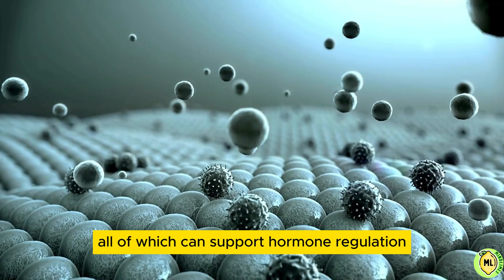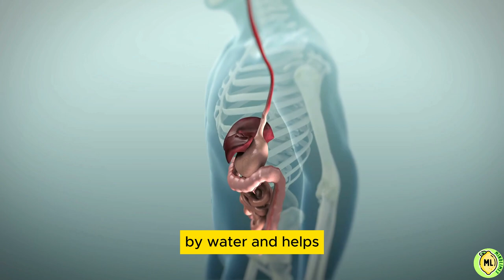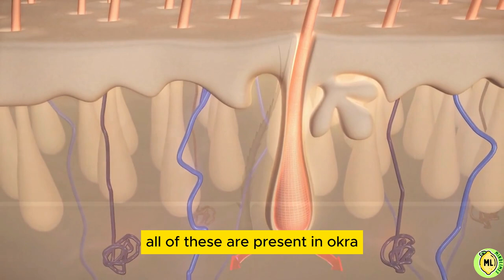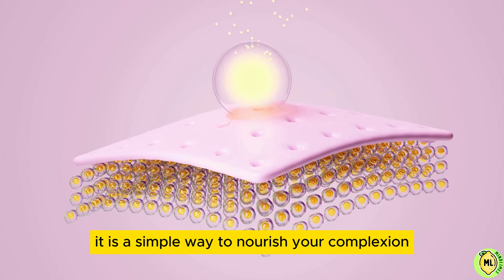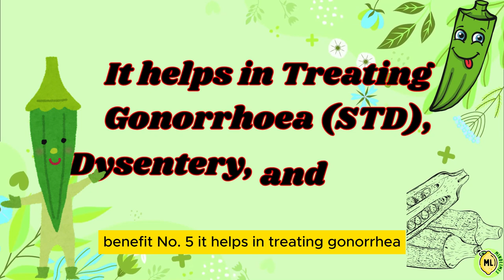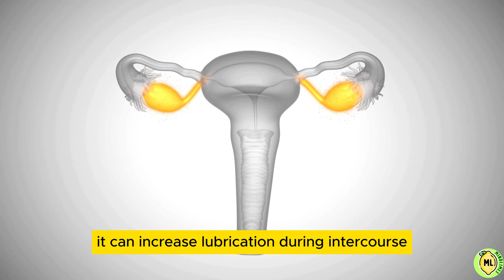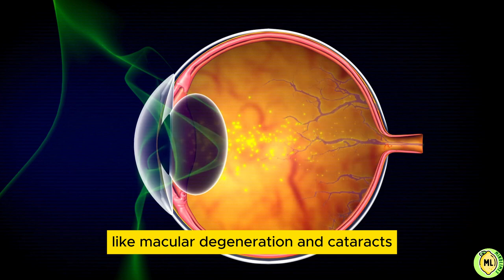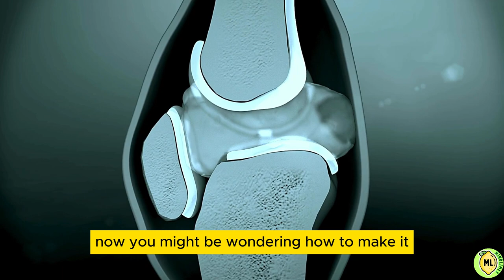10 Reasons Okra Water Is a Miracle Drink for Your Body (99% of People Don't Know)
The gummy texture of okra was believed to have a beneficial effect on sexual function and desire. This was likely due to the high nutrient content, including vitamins A and C, as well as minerals like magnesium and zinc - all of which can support hormone regulation and sexual health.
Not only that Okra is also beneficial for your digestive health, Heart Health, Weight Management, for your Hair, and many other things.

➡️Benefit number 1.
Helps in weight loss by Stimulating your appetite

➡️Benefit Number 2:
It controls your CHOLESTEROL LEVEL

➡️Benefit Number 3:
Helps you with Good Hair and Skin

➡️Benefit Number 4:
It helps in Boosting Menstrual and Ovulatory Health

➡️Benefit Number 5:
It helps in Treating Gonorrhoea (STD), Dysentery, and urinary tract infections

➡️Benefit Number 6:
Helps in higher sexual stimulation

➡️Benefit Number 7:
Good during pregnancy

➡️Benefit Number 8:
It helps in Controlling blood sugar levels

➡️Benefit number 9:
Promote Eye Health

➡️Benefit number 10
Helps in Strengthen Your Bones